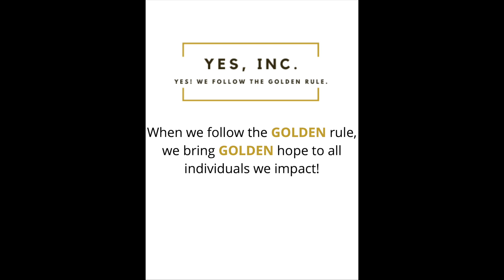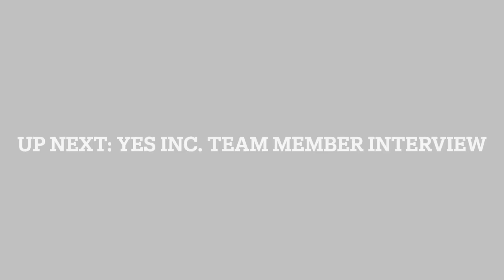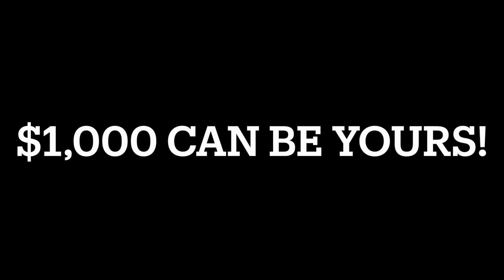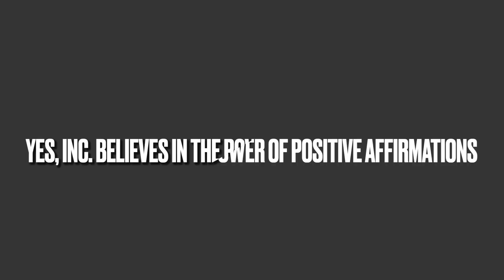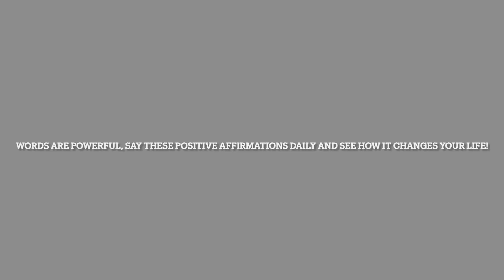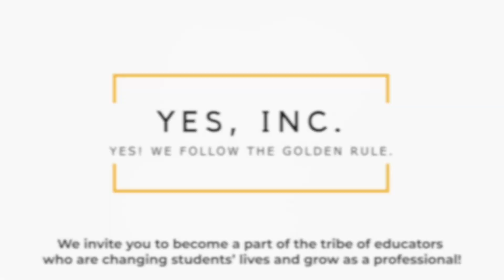Day 18 of YES, Inc.’s 27th anniversary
IT's HERE! YES, Inc's $27,000 Sweepstakes!

It’s Day 18 of YES, Inc.’s 27th anniversary sweepstakes where we are celebrating our anniversary for the next 27 days and we are giving away $1,000 everyday to one lucky person from January 7 - February 2, 2022 when we have a combination of 100 entries total.

You can win by completing one of the following below:

1.) Fill out the contest form on our website. Click this link to enter on our

Once you enter you will be included in the sweepstakes until February 2nd the end date of the sweepstakes. Watch the videos daily to see if you are the winner! Be sure to share!  Winners will be announced daily at the beginning of our daily videos. Listen, learn and earn by listening for the bell at the beginning of each daily video where we will announce our daily winner, when we have a combination of 100 new entries.

As a reminder: we will post videos everyday at 10:00 AM CST. if we have 100 new entries in our sweepstakes by 5:00 PM CST we will do a random drawing and the winner will be contacted by 5:30 PM CST. Winners will have 1 hour to respond to claim their winnings. If winners do not respond within 1 hour we will randomly select another winner, so be on the lookout and make sure to include your email and phone number if commenting on YouTube.

**This promotion is in no way sponsored, endorsed, or administered by, or associated with Facebook. You understand that you are providing your information to Youth Empowerment Services Inc., and not Facebook. By participating you are agreeing to receive emails, texts, or calls from Youth Empowerment Services, Inc. or its representatives. In addition, you agree to the complete release of Facebook from any claims. Winners must be 18 years or older to participate. This promotion is not grant funded.